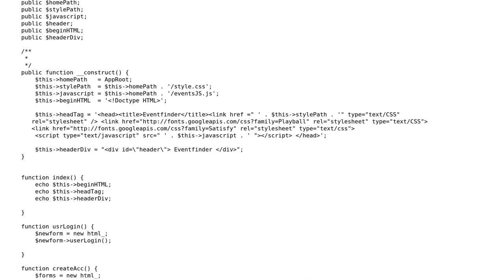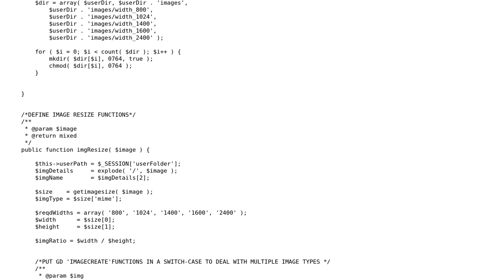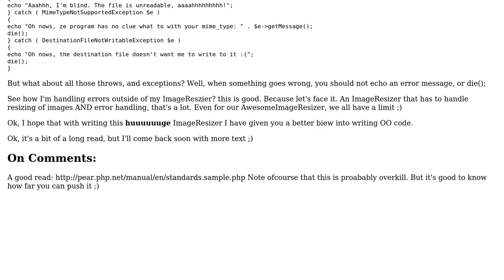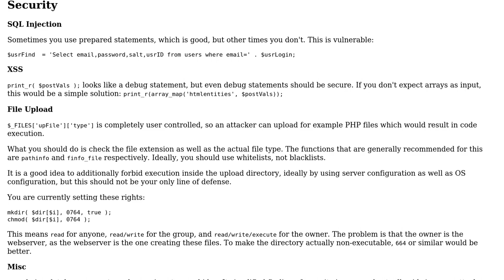Code Review: PHP library for handling account creations, logins, and file uploads (2 Solutions!!)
Code Review: PHP library for handling account creations, logins, and file uploads

With thanks & praise to God, and with thanks to the many people who have made this project possible! | Content (except music & images) licensed under CC BY-SA | Music | Images & others | With thanks to user tim user steveBK user Pinoniq user jsanc623 and the Stack Exchange Network Trademarks are property of their respective owners. You are responsible for your own actions.